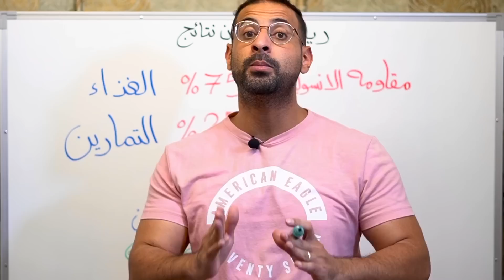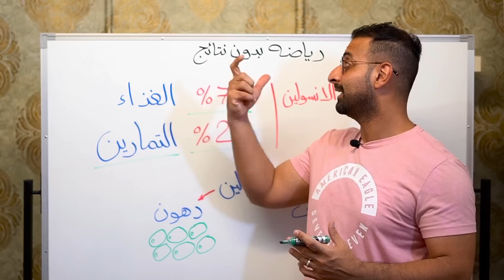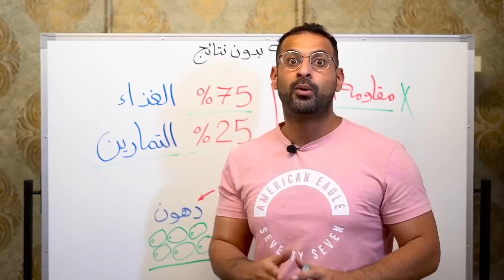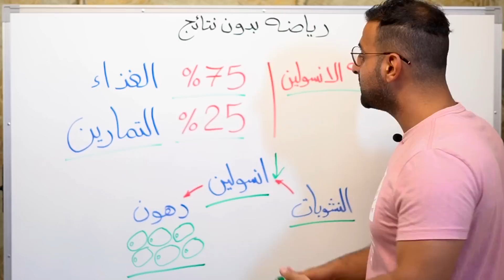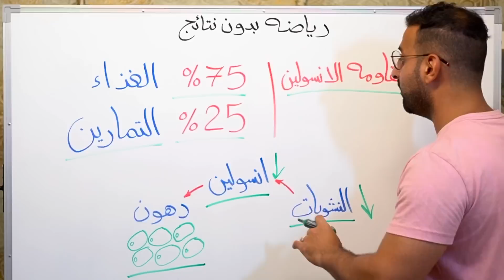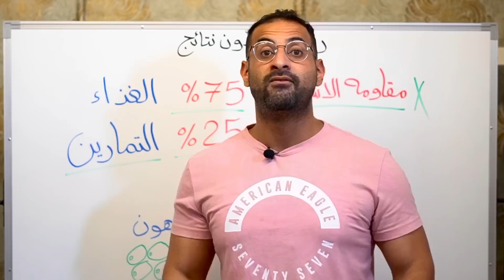السبب وراء عدم حرق الدهون رغم الالتزام بالتمارين الرياضية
رياضة بدون نتائج؟

-اتباع الانظمه الغذائية الصحية اهم بكثير من ممارسة التمارين الرياضة، فهي التي تساعدك بالوصول لاهدافك بنسبه 75‎%‎

-يجب التلخص من مشكلة مقاومة الانسلوين كي يتمكن الجسم من حرق الدهون المخزنة.